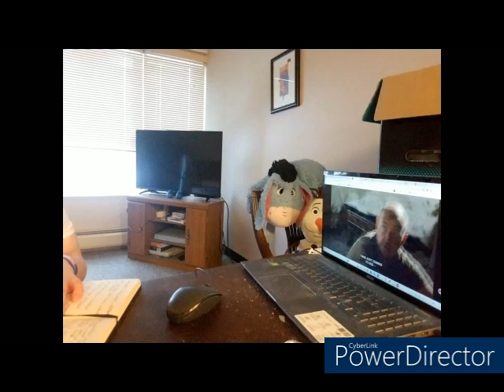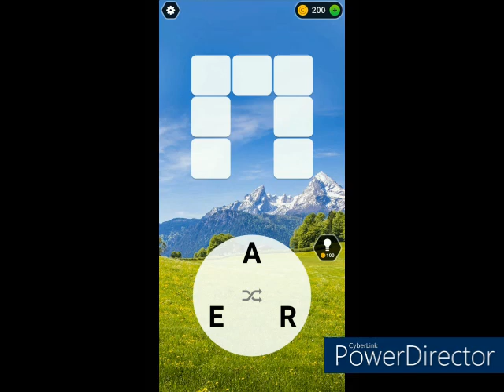Saturday, January 21st, 2023